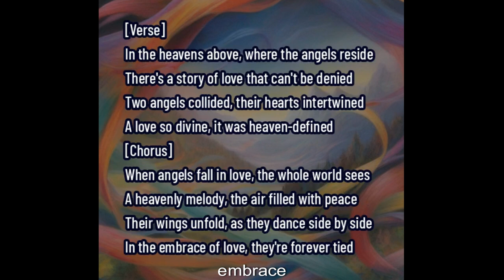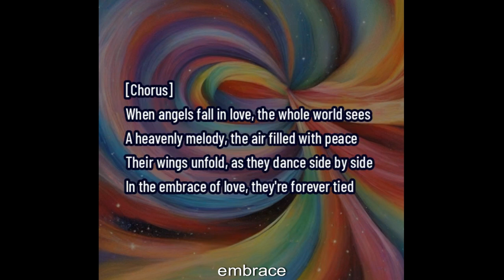🎼 Filipe Bento feat. Suno - Heavenly Love (Jan 2024) 🎸🎙️🎸🎉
[Verse]
In the heavens above, where the angels reside
There's a story of love that can't be denied
Two angels collided, their hearts intertwined
A love so divine, it was heaven-defined

[Chorus]
When angels fall in love, the whole world sees
A heavenly melody, the air filled with peace
Their wings unfold, as they dance side by side
In the embrace of love, they're forever tied

[bridge]
[instrumental]
[chorus]

[instrumental end]